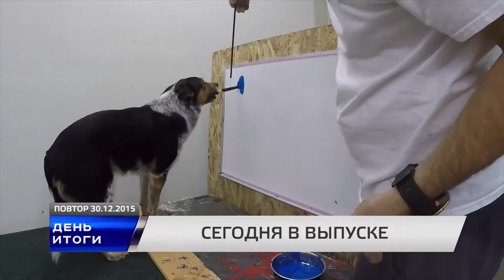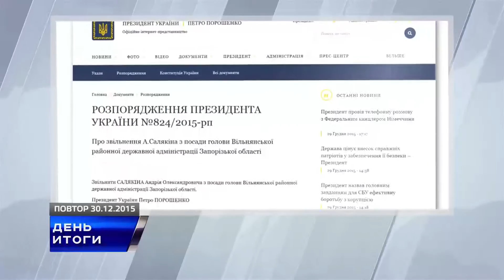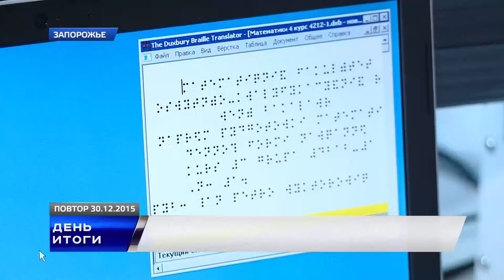День. Итоги 30 12 2015